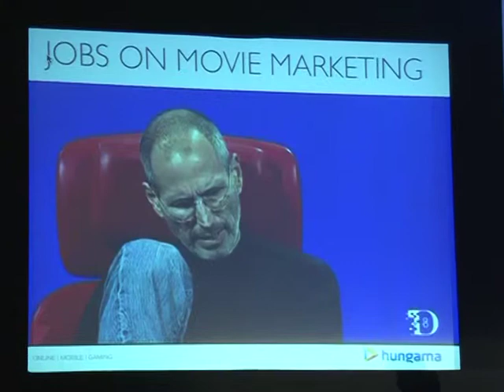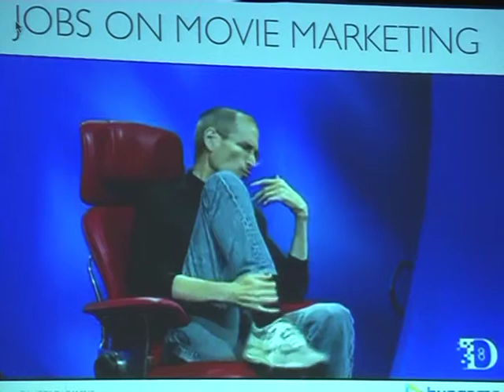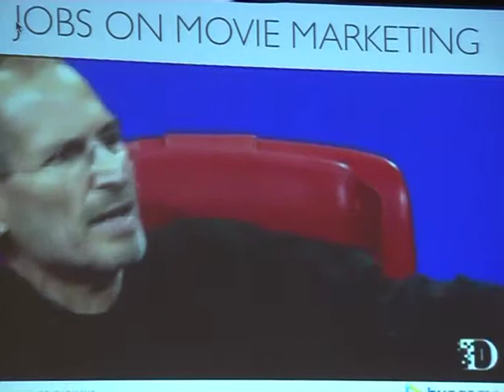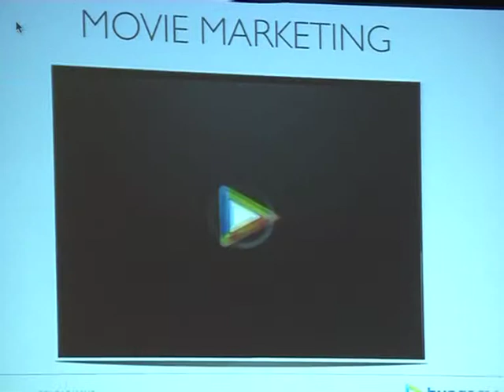MEBC _ Bangalore_Marketing & Distribution of Movie: Part 1